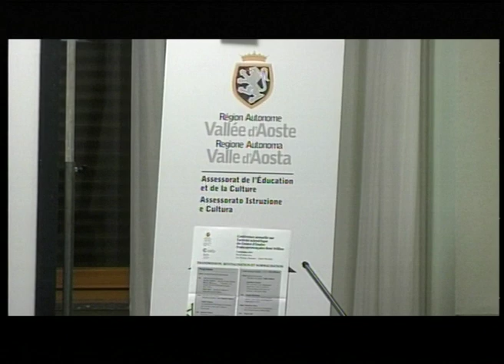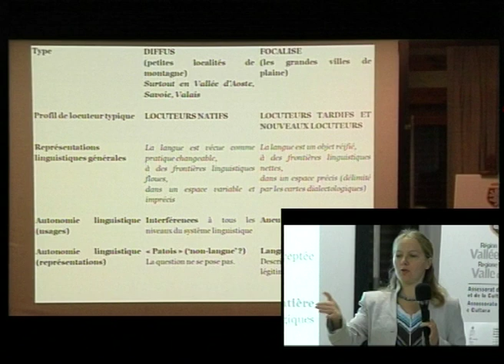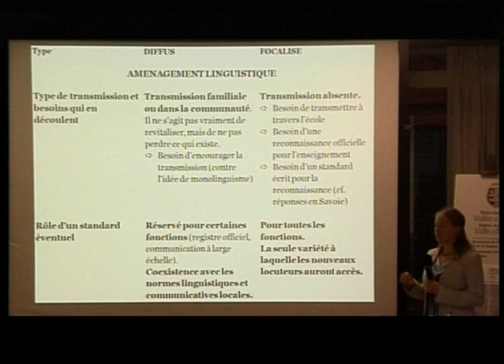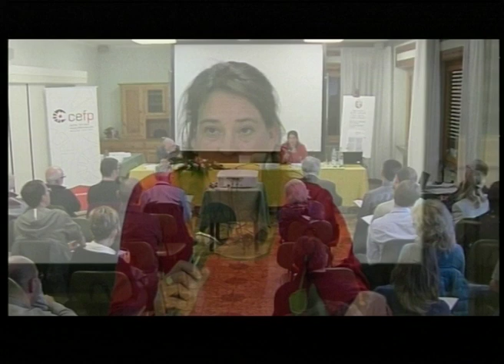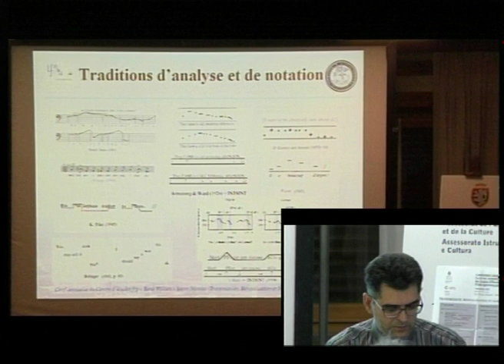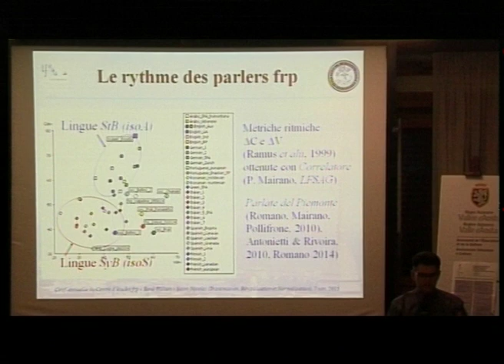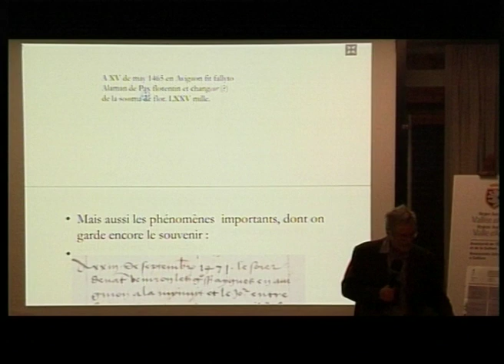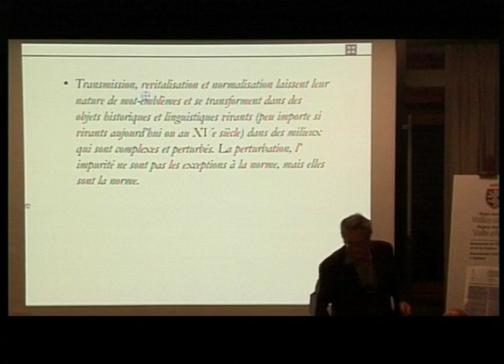Conférence annuelle du Cefp 2015 - Transmission, revitalisation et normalisation - Dernière partie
Conférence annuelle 2015 du Centre d'études francoprovençales René Willien : Transmission, revitalisation et normalisation.

Programme :

- Le francoprovençal comme pratique sociale, quels enjeux d’aménagement linguistique en 2015 ?
Natalia Bichurina

- Les enjeux sociaux de la revitalisation du francoprovençal en Rhône-Alpes
Bénédicte Pivot

- Y a-t-il de norme(s) prosodique(s) dans/pour les parlers romans ?
Antonio Romano

- De Bourg-en-Bresse à Avignon : tradition familiale, expérience personnelle et modèles linguistiques dans le cahier d’Esteve Cristian (London, Wellcome Library, MS 221)
Alessandro Vitale Brovarone